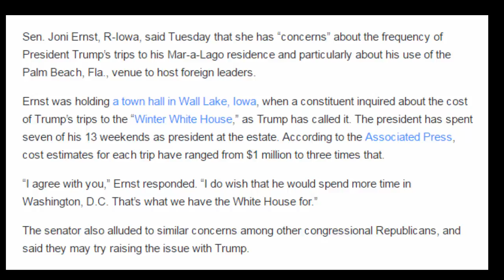GOP Sen Ernst says Trump should spend less time at Mar a Lago